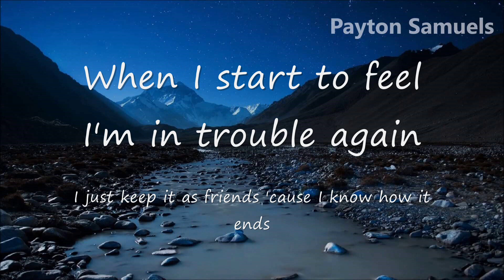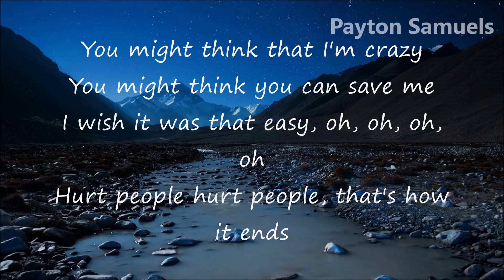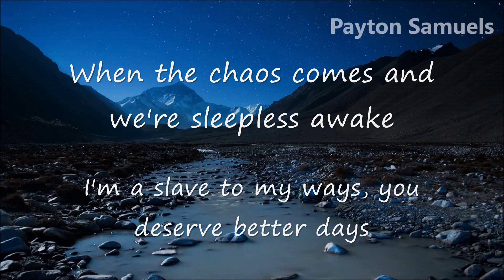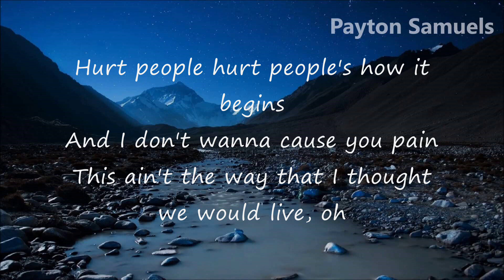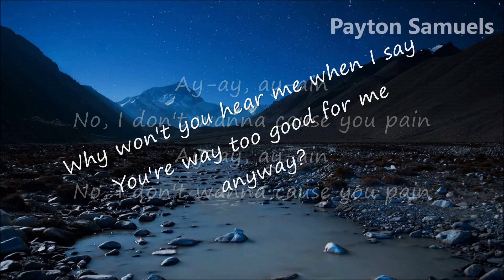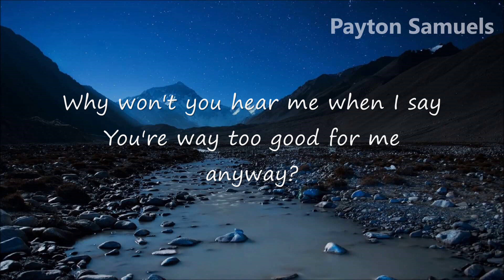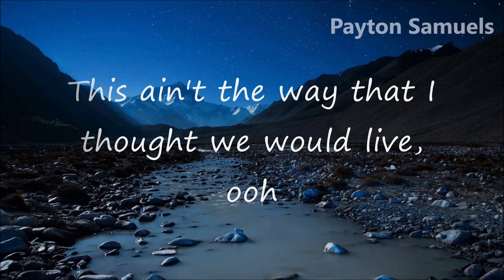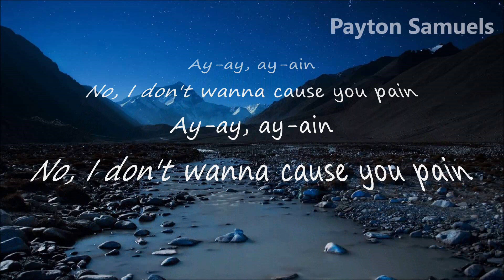Gryffin, Aloe Blacc - Hurt People (Lyrics)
Follow Gryffin & Aloe Blacc on their social media pages below!

∞ Gryffin ∞

∞ Aloe Blacc ∞